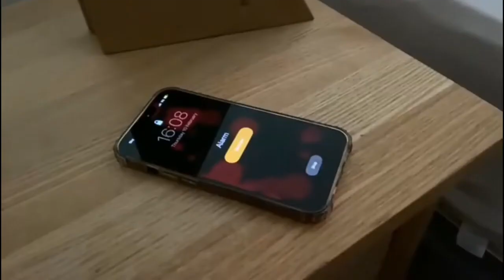Before in Time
Ella Robson 21543